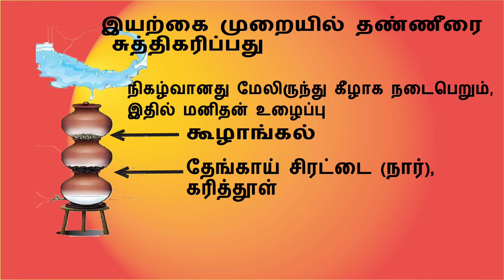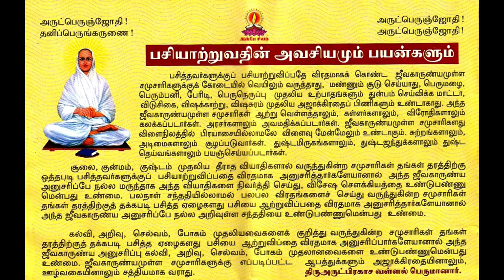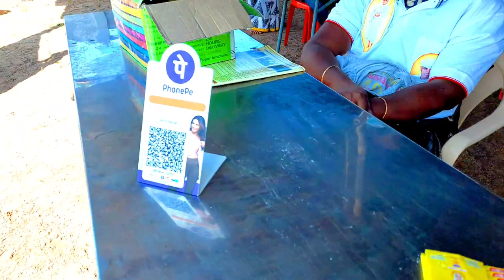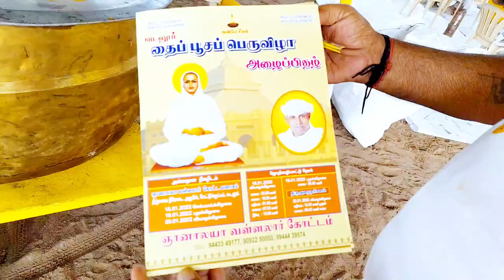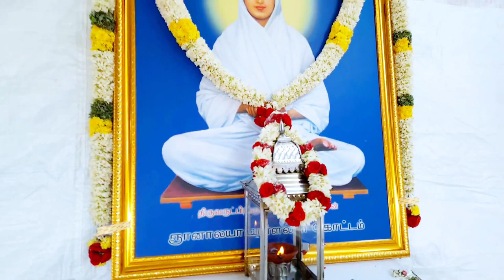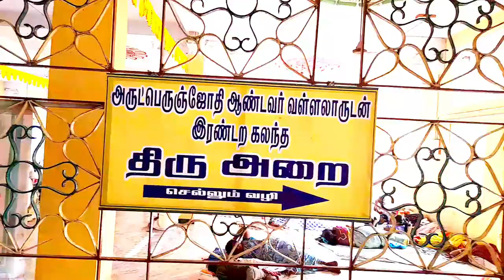தீஞ்சவை நீரோடை,மேட்டுக்குப்பம் /ஞானாலயா வள்ளலார் கோட்டம்/அன்னதானம் உபசரிப்பு /Roshine Make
ஞானாலயா வள்ளலார் கோட்டம்
அன்னதானம் உபசரிப்பு
Face Book:face book /  Roshine Make
Instagram:Instagram.com /Roshine Make